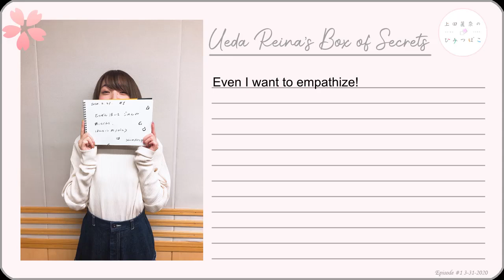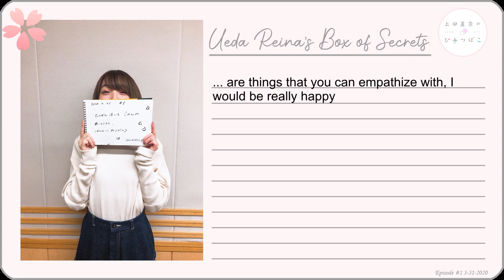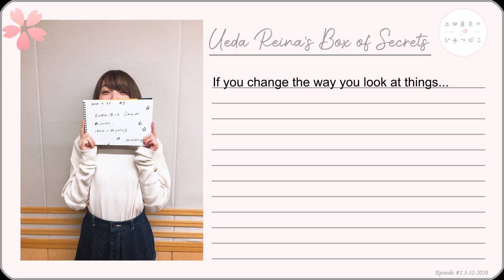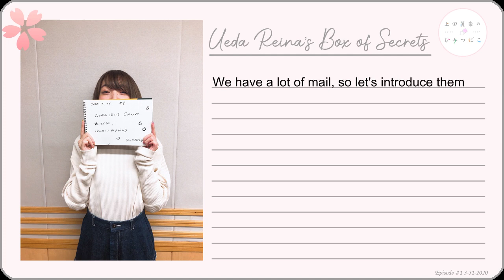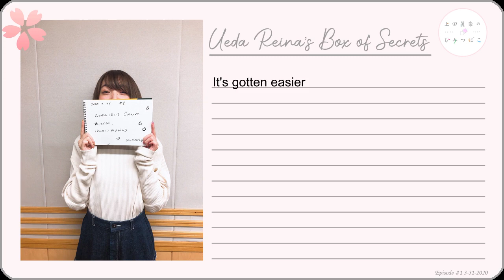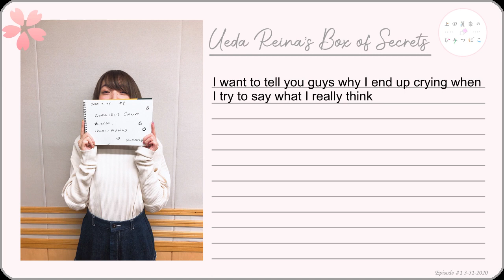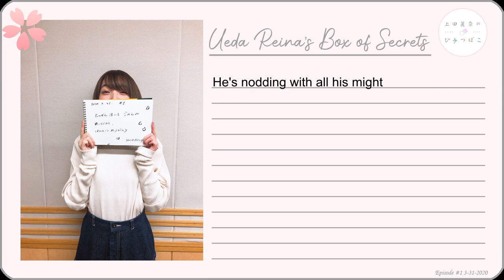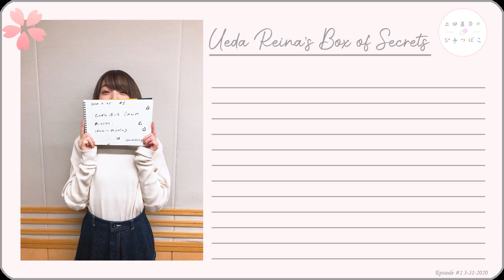[Episode 01] Ueda Reina's Box of Secrets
First episode for Ueshama's new radio!

Lines marked with * are lines where I'm unsure about the translation

Notes:
[1] It's a pun in Japanese and Ueshama loves puns.
[2] TrySail is a girl group with Amamiya Sora, Asakura Momo, and Natsukawa Shiina, who are also seiyuu.
[3] Kousaka Umi is the character Ueshama voices in Idolmaster.

[4] The word she used here is 番長 which refers to the leader of a group of delinquents.

Source:
上田麗奈のひみつばこ 2020年3月31日